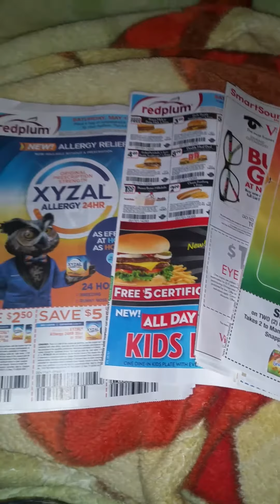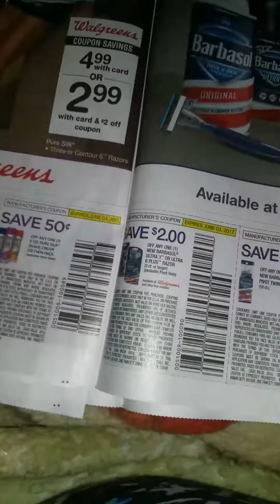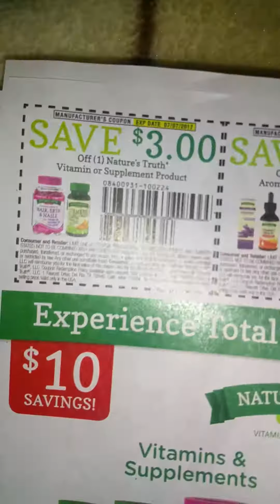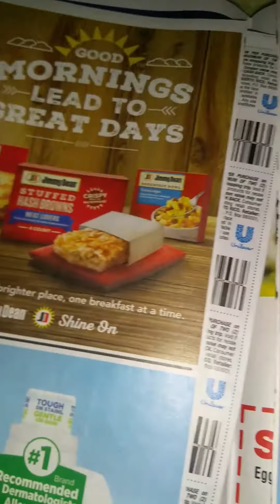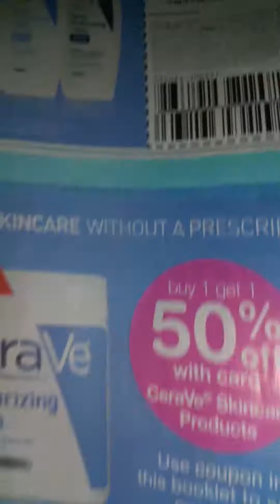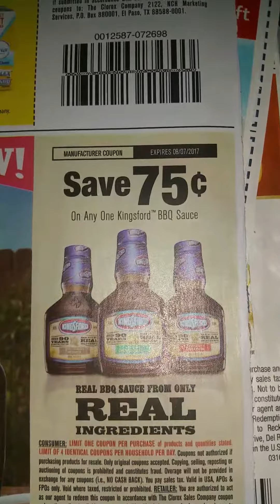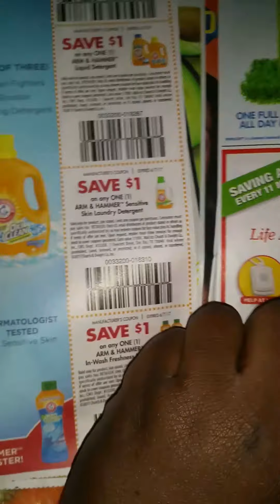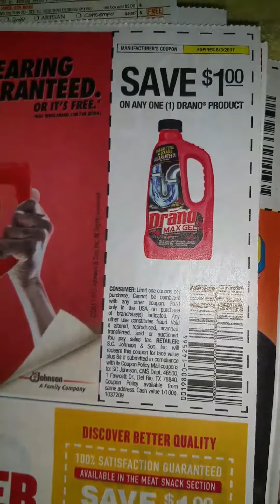Insert preview for the week of 04/07/2017 4 inserts this week